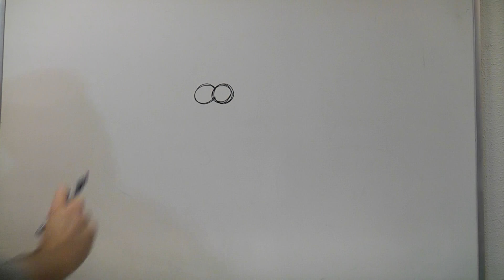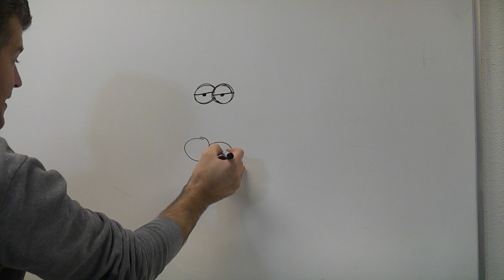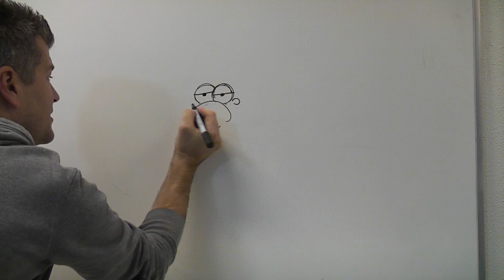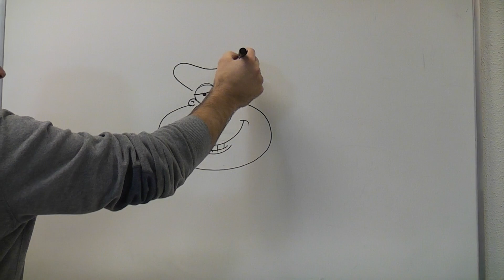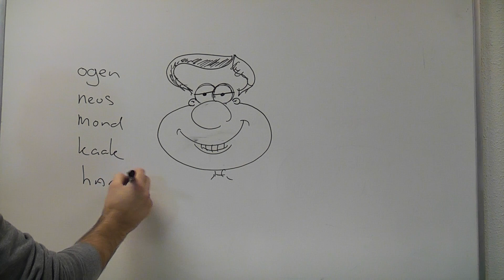Tekenen - cartoonbattle - emotie - ksg apeldoorn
Hoe doe je dat, cartoon tekenen. Les 1 een gezicht ontwerpen in 5 stappen; ogen, neus, mond, kaar, haar (en face portret)

stap 1 = ogen, pupillen, oogleden
stap 2 = neus, te klein of te groot, niet gesloten buiten verhouding
stap 3 = oren, tegengesteld
stap 4 = mond, vorm, grote
stap 5 = kaak, omtrekvorm van het gezicht
stap 6 = haar, eventueel voorzien van toon (grijswaarde)

probeer geen bestaande stipfiguren na te tekenen. Je bent slim genoeg om zelf een stripfiguur te bedenken.